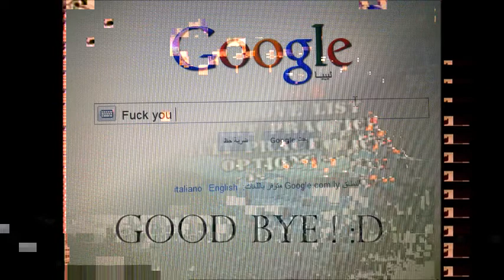Yasin ben hamed - BBoy Game ps2